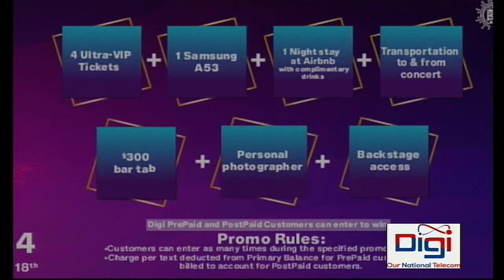DIGI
Areli Salgado – Senior Solutions Rep, Digi

Markeisha Stuart - Digiwallet